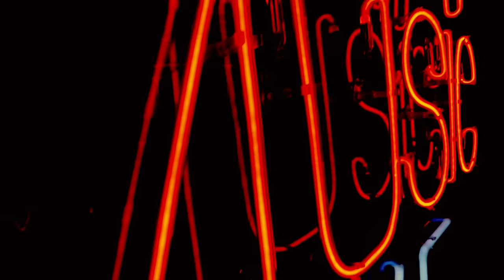Pedro Paulo & Alex - Muda a Batida (Sony Music Live)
Assista a todos os vídeos do Pedro Paulo & Alex no projeto Sony Music Live

Quer ouvir o Sony Music Live no seu player favorito?

Direção: Bruno Fioravanti